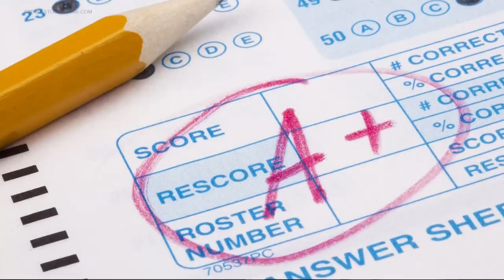10 Tampa Bay talks with Pinellas County schools' new superintendent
While Kevin Hendricks has been an educator for the past 25 years, it's his first day as the new Pinellas County Schools' superintendent.